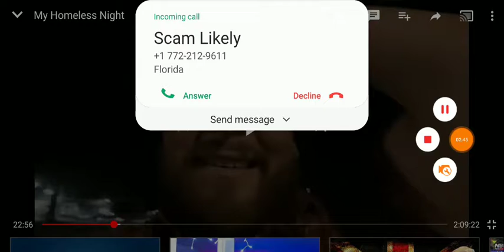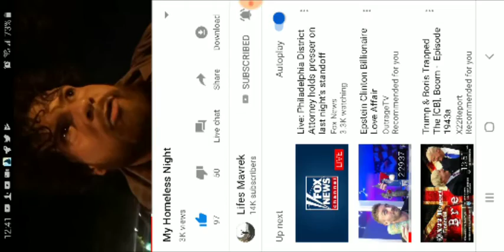Homeless Man Enjoying Life The Most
A youtuber I follow ..
I Call this video " Cardio with Mando  "...